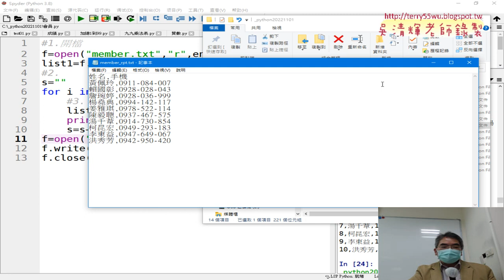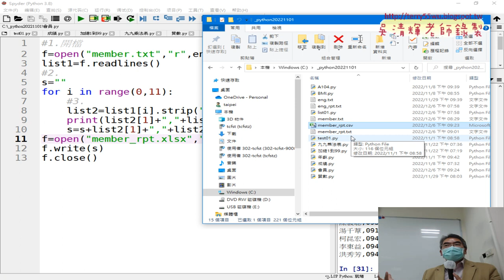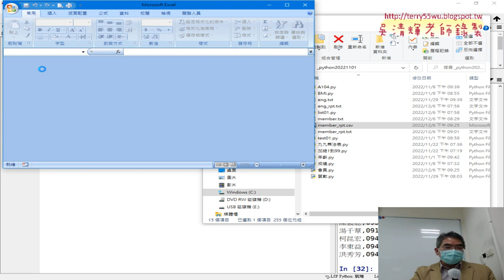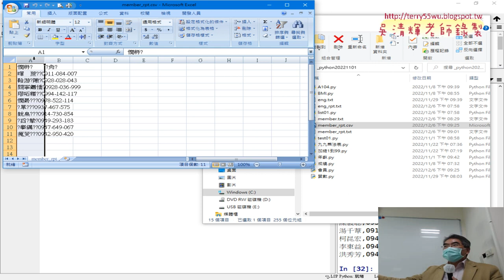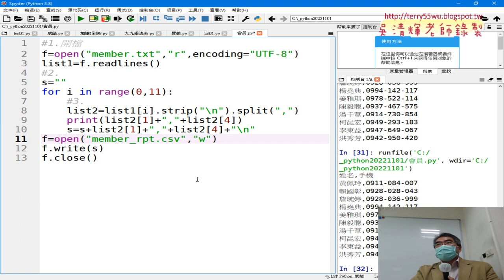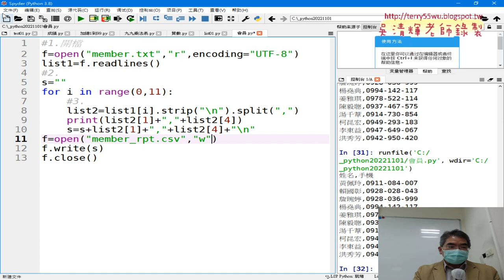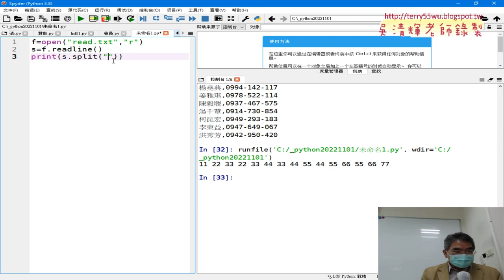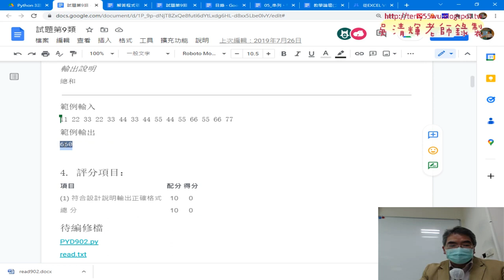07 總結範例重點與證照902題